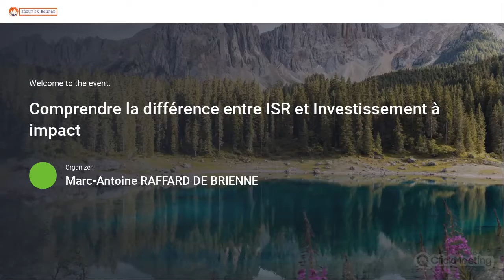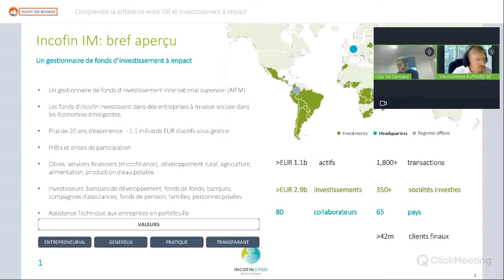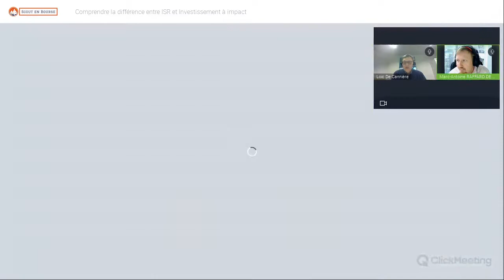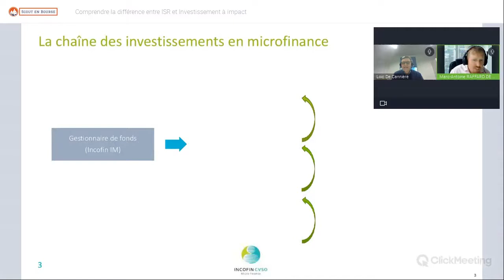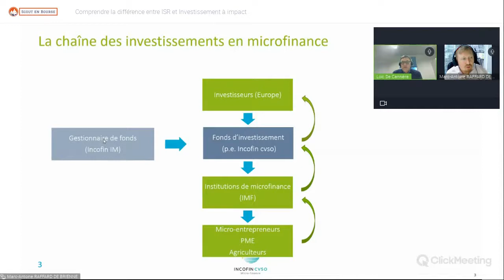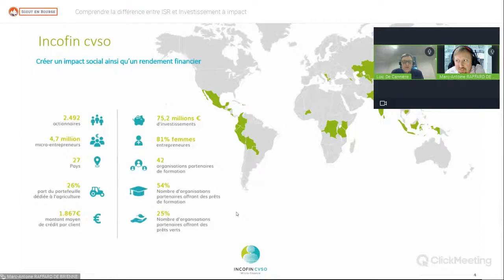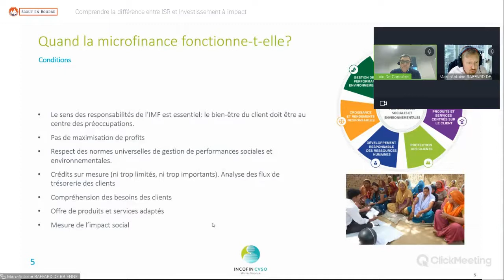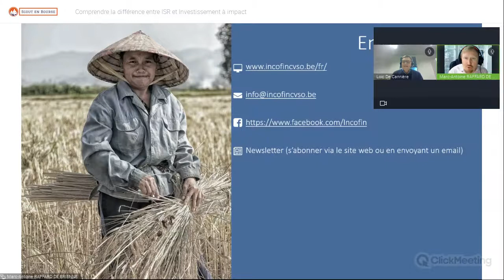Comprendre la différence entre ISR et investissement à Impact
Alors que l'on entend de plus en plus parler d'investissement socialement responsable, de finance verte, de gestion d'actif éthique ou d'investissement à impact... de nombreux investisseurs n'arrivent pas forcément à s'y retrouver. Nous aurons la chance de recevoir pour un webinaire, Loïc De Cannière, chairman de Incofin. Incofin est justement un fond à impact et Loïc De Cannière nous expliquera de quoi il s'agit.

Incofin annonce sur leur site que : Grâce à leurs actionnaires à la fibre sociale, ils soutiennent déjà près de 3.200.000 entrepreneurs dans le monde entier!